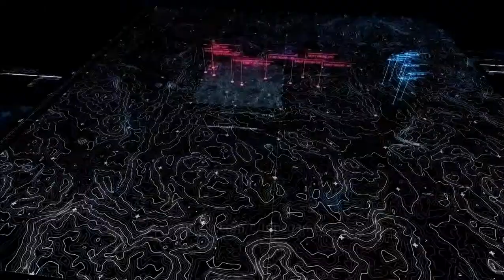Ace Combat 7: Skies Unknown - Mission 02 (Charge The Enemy)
Gameplay and Walkthrough of Mission 2